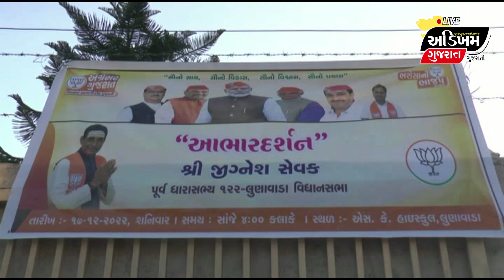lunawada | પૂર્વ ધારાસભ્યના આભાર દર્શન કાર્યક્રમમાં ભાવુક દ્રશ્યો સર્જાયા | ADIKHAM GUJARAT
લુણાવાડાના પૂર્વ ધારાસભ્ય આભાર દર્શન કાર્યક્રમમાં ભાવુક દ્રશ્યો સર્જાયા | ADIKHAM GUJARAT |